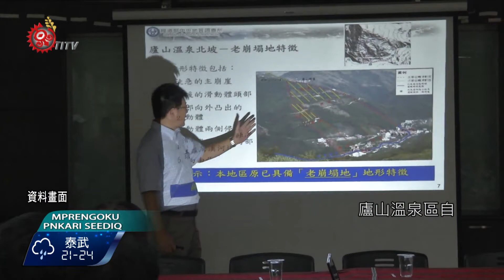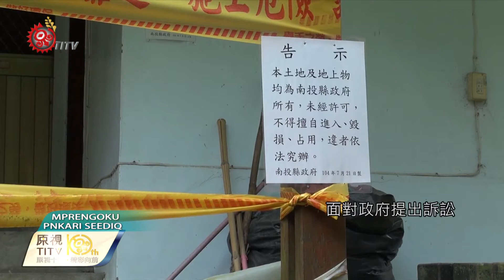廬山溫泉業者提國賠 公所 依法辦理 2015-10-25 Seediq TITV 原視族語新聞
spood baro kari na meepah qheding

廬山溫泉區，潛藏的危機，最後-不但遭到-解除-風景區的頭銜，政府-還進一步-限制-任何的-開發與建設，更有業者-因為占用原保地，被要求拆屋還地-不服-而要提國賠；對此，地方族人與鄉公所，又怎麼看待呢？帶您來聽聽

號稱天下第一泉的廬山溫泉，過去每到秋冬季節，就算不是假日，也會有不少遊客前來泡湯，但如今遊客不如以往，許多溫泉業者關門大吉，只剩下幾家還在苦撐，就連當地想要返鄉創業的族人，都不敢冒然嘗試。

廬山溫泉區自從被劃入地質危險區域之後，政府就開始清理當地不合法，以及違法營業的業者，也因為當地大部分是原保地，就有業者因為長期占用未繳租金，必須判賠原民會上百萬租金，甚至還必須拆屋還地，業者認為自己很無辜，揚言要告政府並要求國賠，仁愛鄉公所表示，一切依法處理，而業者有維護他們權益方式。

目前廬山溫泉區，仍有不少業者想要繼續經營，面對政府大動作清查，甚至提出訴訟要逼退，許多業者只能撐一天算一天，業者提告動作，外界多半認為是以拖待變，但盧山在原保地違法營業是事實，而提告要求國賠動作，地方跟中央，顯然不同調。